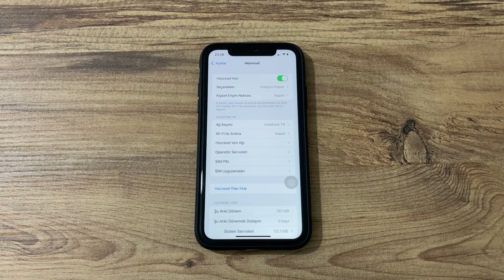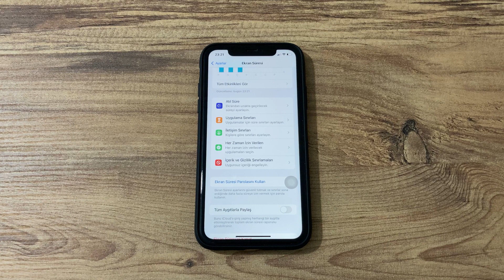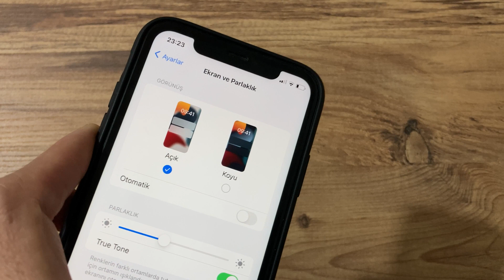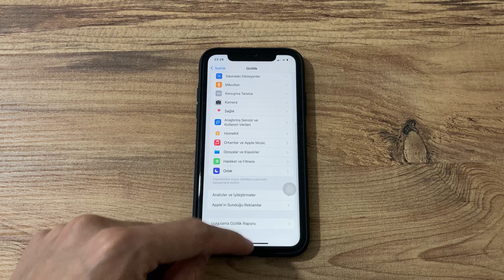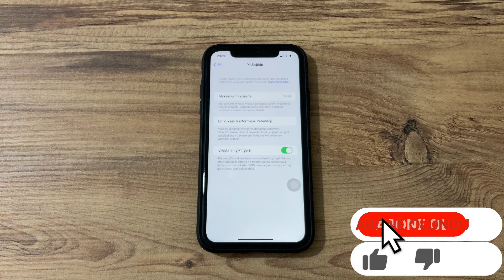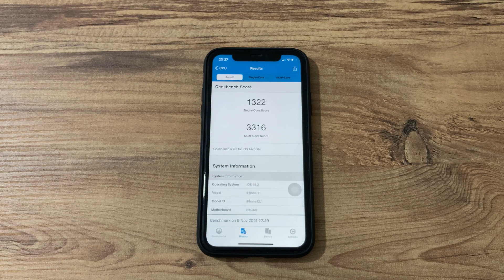iOS 15.2 BETA 3 YAYINLANDI - TÜM ÖZELLİKLERİ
iOS 15.2 yazılım güncellemesi yayınlandı neler yeni hangi sorunlar giderildi ios 15.2 beta 3 yazılım güncellemesi çıktı neler yeni hangi sorunlar düzeldi hangi özellikleri geldi